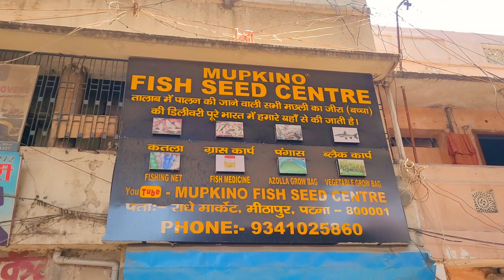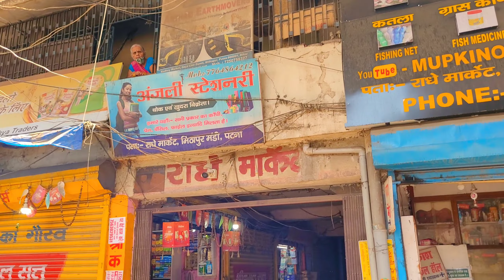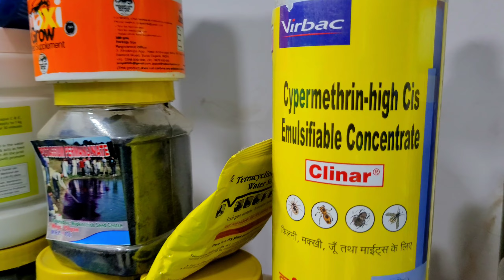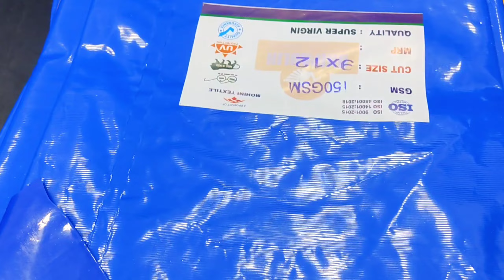खेत जाल, मछली जाल ऑनलाइन घर मंगवाए | Fish seed + Goat farming products + Fish net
Mupkino fish seed centre :- Fish net, Goat farming medicines, chatti jal, green net, nylon jali fencing

Mupkino fish seed centre जहां पर किसानों के लिए एक जाल मछली जाल तथा बकरी पालन के लिए बाउंड्री करने के लिए नेट नायलॉन फेंसिंग जाल तथा बतख पालन के लिए तलाब में लगाने वाली जाल मछली का जीरा तथा मछली पालन से संबंधित सभी तरह के दवाओं तथा जाल उपलब्ध है |

We are at a fish farming product shop where u get nylon jali fencing (chatti jaal), fish net, fish seed, farming bag, grow bag big size, grow bag low price. We explore fish farming net price, green net price per meter, fish seed price list and agriculture net price.

00:00 plastic fencing net india
01:10 fish seed market
02:10 konsi machli ka palan karna chahiye
03:12 fish seed price list
04:15 nylon jali fencing price
05:30 boundary ke liye jali
06:35 khet me jali kaise lagaye
07:25 fish feed medicine
08:38 mangur machli palan
09:45 best fish for beginners
10:40 machli palan me kitna kharcha aata hai
11:40 Ek ekad mein Machhali Palan ka kharch
12:40 machli kitne prakar ki hoti hai
13:55 machli pakadne wala jaal ka price
14:55 ajola ki kheti kaise karen

Mupkino fish seed centre मीठापुर पटना बिहार